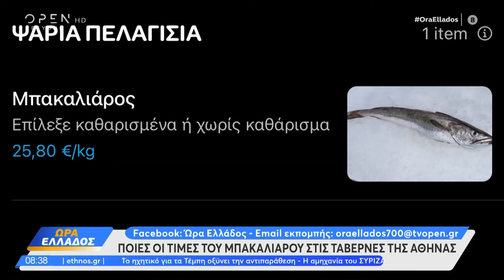Πόσο θα πάρουμε τον μπακαλιάρο στην αγορά | Ώρα Ελλάδος 25/03/2024 | OPEN TV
Ποιες οι τιμές του μπακαλιάρου στις ταβέρνες της Αθήνας.